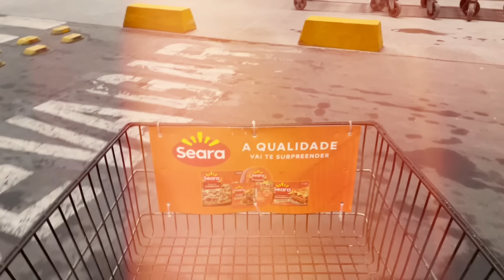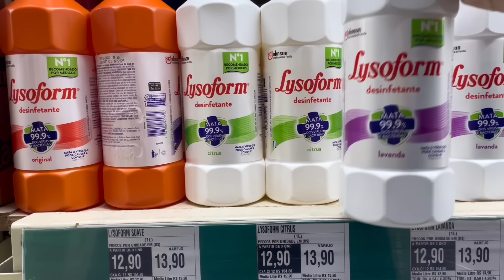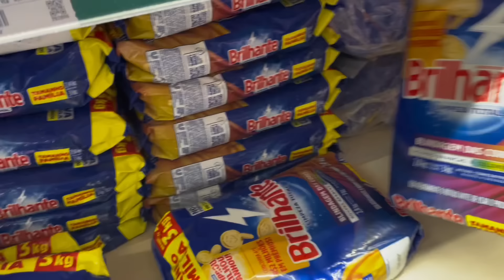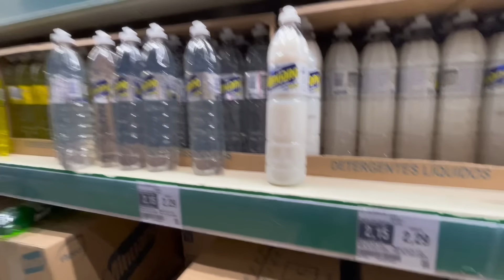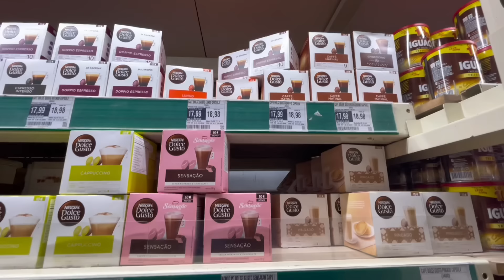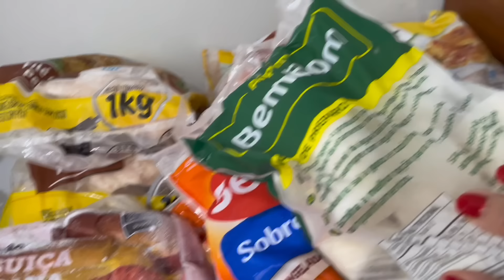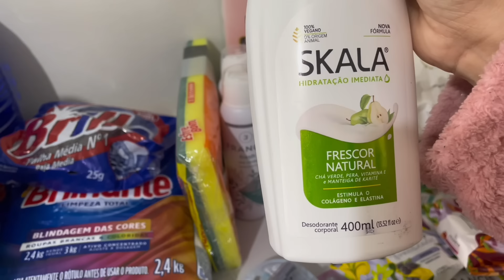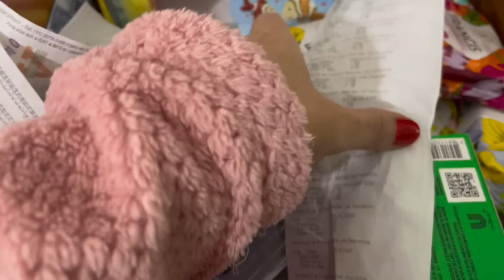COMPRAS DE MERCADO|COMPRA GRANDE|VLOGANDO NO MERCADO|COMPRAS NO ATACADÃO FAMÍLIA GRANDE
VANESSA12
Site da gominha👇🏻

-MEU ESCORREDOR DE LOUÇA
- Coala normal
-MEU MOP SPRAY
- Minha cafeteira